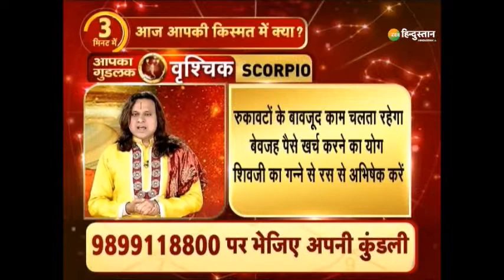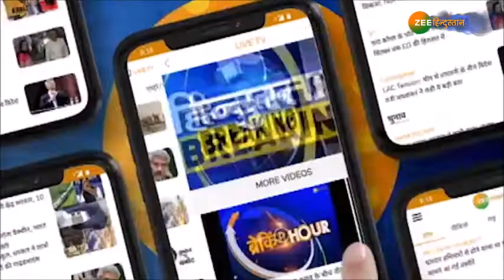Aaj Ka Rashifal: Acharya Vikramaditya से जानिए आज का Rashifal | 20 January 2021 | Today Horoscope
जानिए आज आपकी किस्मत में क्या है आज का दिन क्या कुछ नया लाएगा आपकी जिंदगी में 3 मिनट में जानिए राशि का हाल, 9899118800 पर भविष्य जानने के लिए भेजिए मैसेज

About Channel